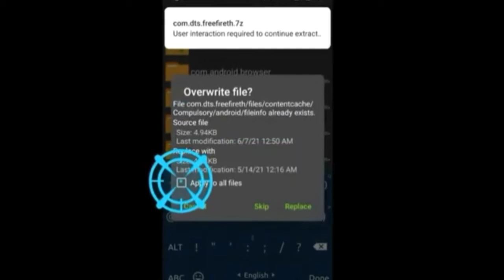YELI LI YELI LA NEW LOBBY BACKGROUND SOUND CONFIG FILE||SUPPORT FREE FIRE PANTHERS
hello

please support